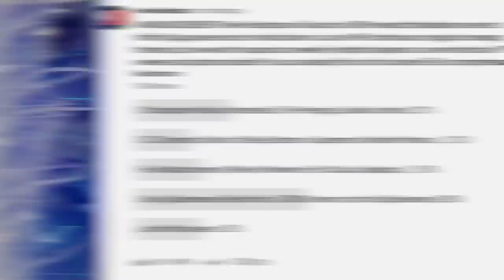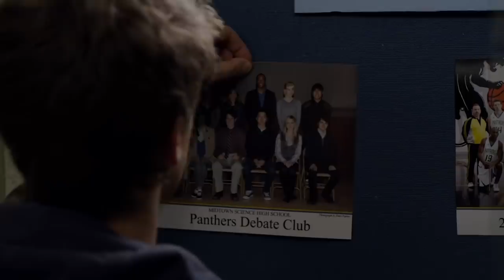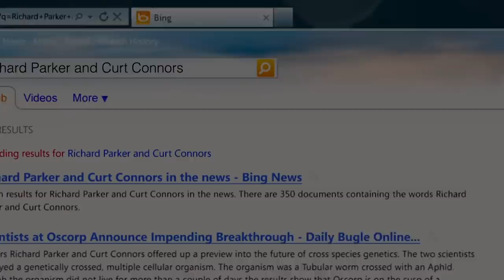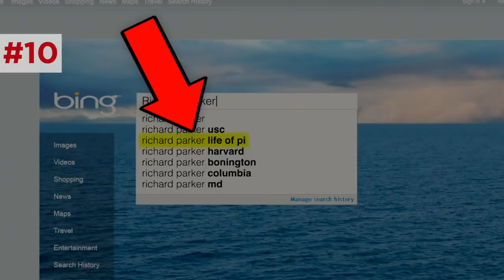Amazing Spider-Man (2012) Full Movie Breakdown! Easter Eggs & Details You Missed!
Spider-Man movie 2012, with Andrew Garfield rebooted as Peter Parker, gets a full movie breakdown!

The Amazing Spider-Man (2012) was Sony’s relaunch of the Spider-Man franchise from director Marc Webb, with Andrew Garfield as Peter Parker facing Dr. Connors / The Lizard, and co-starring Emma Stone as Gwen Stacy. What hidden visual details and Easter Eggs did you overlook in this Spider-Man reboot, and how did it improve Spider-Man from the Sam Raimi Tobey Maguire films while setting up Sony with problems that would need to be resolved by the MCU reboot of the character with Tom Holland in Captain America Civil War (2016)? After popular demand from our subscriber poll, Erik Voss revisits the 2012 Spider-Man film for all the details we missed, cameos, Easter Eggs, deleted scenes, and foreshadowing of the death of Gwen Stacy in the Amazing Spider-Man 2 (2014). What Sinister Six film was planned by Sony but scrapped? How does The Amazing Spider-Man rank among the other films of the Spider-verse? What hidden Easter Egg references the Donald Glover Spider-Man campaign and set up the actor for cameos in Spider-Man Homecoming (2017) and Spider-Man Into the Spiderverse (2018)?

Dan Woodson
JTorrez
Karen Wang
Olorin
Pony Stark
Rick Denmon
RXJedi

Written by: Erik Voss
Post Production Supervisor: John Costa
Editor: Aaron Carrion, Devin Cleary